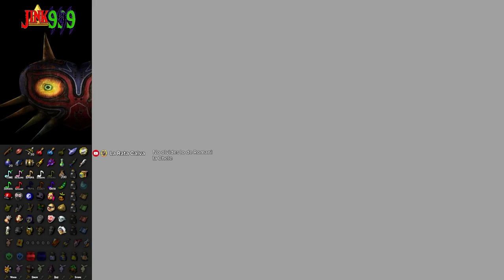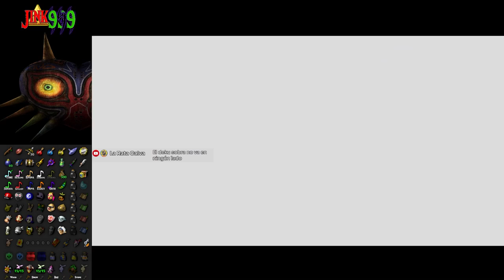Al fin lo hice , The Legend Of Zelda Majora´s Mask Randomizer 2024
Conviértete en miembro de este canal para apoyarme y seguir creando contenido:
Hola Amigos/as !!
🌟 Comparte📣
🌟 Subscribete ✅
🌟 Campana activada 🔔

Jink999 Juega a the legend of zelda majora´s mask pero todos los items son aleatorios y el color de la tunica de link está modificado al igual que el color de las transformaciones deku zora goron y la fiera deidad , también el color de los corazones y de la magia y los efectos de la magia están modificados al gusto, zelda majoras mask es de los zelda randomizados mas dificiles y tediosos de completar ya que te puede tocar items importantes al final de misiones largas, pero como todo puedes modificar al gusto hasta la locura máxima que seria incluir llaves de los templos aleatoriamente por los cofres de términa o misiones del cuaderno de los bomber, espero que el video os guste y lo apoyeis fuertemente ya que me tomó 40 horas renderizarlo ... una locura

The Legend of Zelda: Majora's Mask (en español: La leyenda de Zelda: La Máscara de Majora), conocido en Japón como Zelda no Densetsu: Mujura no Kamen (ゼルダの伝説 ムジュラの仮面 Zeruda no Densetsu Mujura no Kamen?, lit. La Leyenda de Zelda: La Máscara de Mujura), es un videojuego de acción-aventura de la serie The Legend of Zelda desarrollado por la división Entertainment Analysis and Development de Nintendo para la videoconsola Nintendo 64. Fue lanzado el 27 de abril de 2000 en Japón; el 26 de octubre de 2000 en Norteamérica; y el 17 de noviembre de 2000 en Europa.1​ El título vendió aproximadamente 314 000 copias en Japón durante su primera semana,2​ ha saldado 3.84 millones de unidades en todo el mundo y ha cosechado críticas positivas.3​ Fue relanzado para la Nintendo GameCube como parte del recopilatorio The Legend of Zelda: Collector's Edition y en el servicio Virtual Console de Wii el 3 de abril de 2009 en la región PAL, el 7 de abril en Japón y el 18 de mayo de 2009 en Norteamérica.4​ Una adaptación para la Nintendo 3DS, titulada The Legend of Zelda: Majora's Mask 3D, llegó al mercado el 13 de febrero de 2015.

Este título requiere, en su versión para Nintendo 64, el uso del periférico Expansion Pak, que proporciona memoria adicional para lograr gráficos mejorados y un mayor número de personajes simultáneos en pantalla.

Majora's Mask es la sexta entrega de la serie The Legend of Zelda y la segunda en usar gráficos en 3D, siendo la primera su predecesor, The Legend of Zelda: Ocarina of Time. Es también el primer título con Eiji Aonuma como máximo responsable, asumiendo el papel de productor, además de repetir el de director que ya ejerció en The Legend of Zelda: Ocarina of Time.

El juego tiene lugar en Términa, una versión alternativa del emplazamiento habitual de la serie, Hyrule. Allí, un Skull Kid ha robado la «Máscara de Majora», un poderoso y antiguo artefacto. Bajo su influencia está provocando estragos entre los ciudadanos y amenaza con destruir el mundo lanzando la luna sobre este en un corto periodo de 72 horas. El protagonista principal, Link, se embarca en una aventura a través del tiempo, reviviendo una y otra vez los tres días que tiene como plazo para evitar el cataclismo.